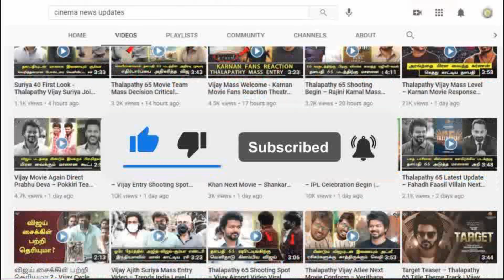Chandramukhi 2 Trailer – Tamil Comedy Horror Movie – Ragava Lawrence – Vijay – Vadivelu – P Vasu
Chandramukhi 2 Trailer – Tamil Comedy Horror Movie – Ragava Lawrence – Vijay – Vadivelu – P Vasu – Chandramuki 2 Update Today – Chandramuki 2 First Look poster Release Date – Lawrence New Movie Official Update – Tamil New Movie Announcement – Vijay Guest Role – Tamil Mega Budget Movies – Vadivelu Comedy